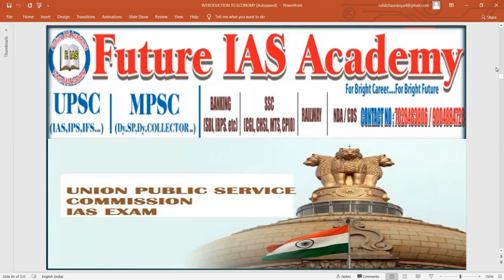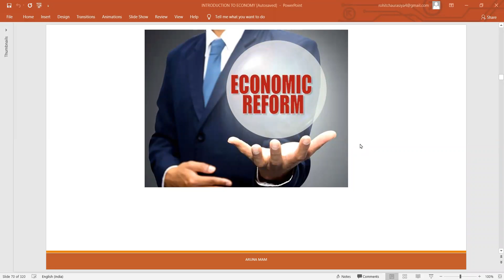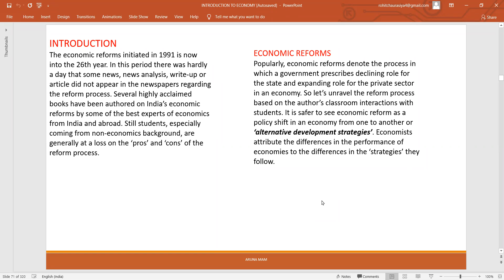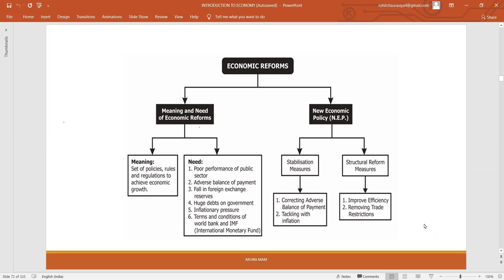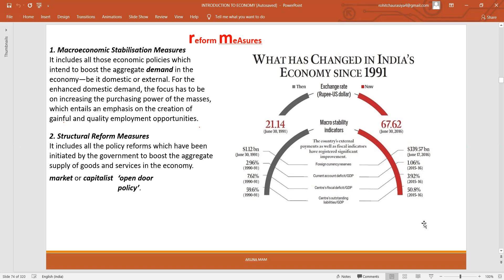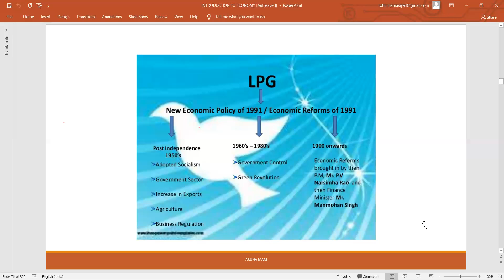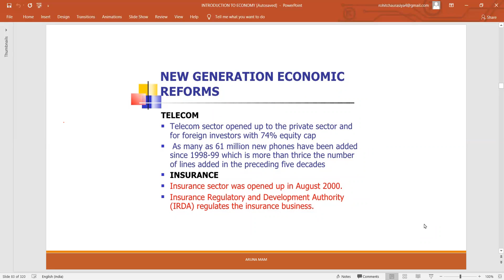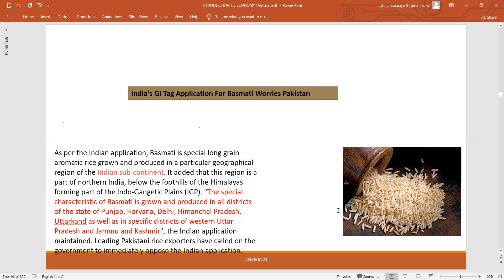economic reform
all exams